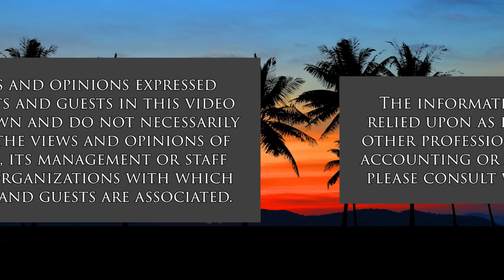Mapping Out Hawaii’s Housing Regulations (Hawaii Together)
New Tool IDs Homebuilding Barriers.  The host for this show is Ted Kefalas.  The guest is Trey Gordner.

Host Keli‘i Akina talks with Trey Gordner, a graduate student and researcher in urban and regional planning at Virginia Tech, who has been working remotely from Hawaii to create a “Hawaii Zoning Atlas.” Gorner hopes the new tool will help policymakers better understand the extent of Hawaii’s regulatory barriers to homebuilding and thus demonstrate the urgent need for zoning reform.